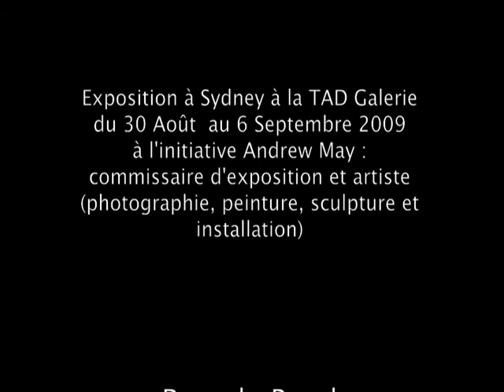Symbolic Meeting - Livre d'artiste Boîte des Rêves - PART III - Exposition Sydney 2009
Pour ce court diaporama il s'agit juste de jouer avec quelques photos des dessins et autres objets de la Boîte des Rêves = Troisième partie.

Réalisation d'un livre avec textes en anglais (on m'a beaucoup aidé pour la traduction et je remercie mes amis anglais virtuels à cette occasion) pour une exposition qui a eu lieu à la Tad Gallery, Sydney en 2009.

Une rencontre symbolique avec un grand dessin divisé en morceaux réalisé en copiant l'oeuvre d'un artiste aborigène dont le travail est visible à Paris au Musée du quai Branly. Il s'agit de la représentation de "Lumaluma, homme-serpent mythique, endormi": Ecorce peinte par Irvala, groupe Gunwinggu, section Nabulang (Dua), 1963. Ecorce : 107 x 72,5 cm.

Ce travail est avant tout un hommage à cet artiste. En renvoyant une pale copie en Australie, il s'agissait de matérialiser une rencontre et un échange symboliques.

Parallèlement à ce grand dessin, il y a toute une série de petits croquis rapides (dans de petits cercles) à partir des photos des travaux artistiques des autres artistes = autre rencontre symbolique.

La Boîte des Rêves contenant d'autres dessins où j'associe dessins des autres artistes mais totalement réinterprétés.

Ce travail m'a été renvoyé après l'expo,puis ensuite quelques années plus tard envoyé une seconde fois en Australie où il se trouve dans les mains d'une amie artiste. Ce travail devait pour moi rester en Australie. D'autre part, pas question de vendre ce travail, il ne peut être question de monayer le symbolique !

Petite erreur de ma part à propos du loop utilisé: Didgi 5 et non 4